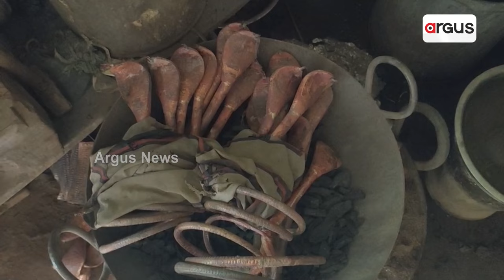ପିଢି ପରେ ପିଢି ଧରି ତିଆରି କରୁଛନ୍ତି ତମ୍ବା ନାଗ ମୂର୍ତ୍ତି || Copper Snake || Sculptures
ଏ ହେଉଛି ବୌଦ୍ଧ ଜିଲ୍ଲା କଣ୍ଟାମାଳ ବ୍ଳକ ଅନ୍ତର୍ଗତ ଗୁଡଭେଲିପଦର ଗାଁ। ତମ୍ବା ନାଗ ତିଆରି ପାଇଁ ଏହି ଗାଁ ବେଶ ପ୍ରସିଦ୍ଧି ଲାଭ କରିଛି। ଗୁଡଭେଲିପଦର ଓଡ଼ିଶାର ଏକମାତ୍ର ଗାଁ ଯେଉଁଠି ଏଭଳି ତମ୍ବା କାରିଗରୀ ଆଜି ଯାଏଁ ବଞ୍ଚି ରହିଛି । ଗ୍ରାମର ପାଖାପାଖି ୧୫ ପରିବାର ମୂର୍ତ୍ତି ତିଆରିରେ ନିୟୋଜିତ ଅଛନ୍ତି।